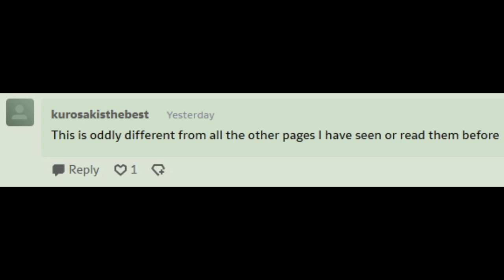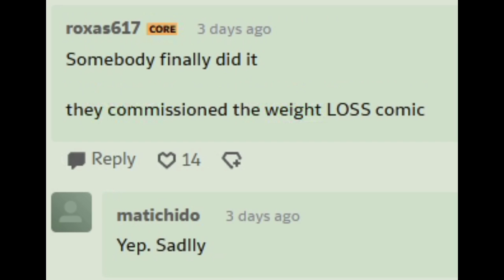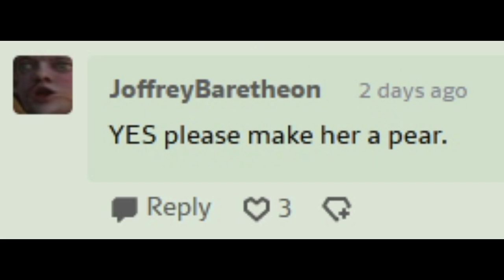Vacation (Comic Dub Part 10)